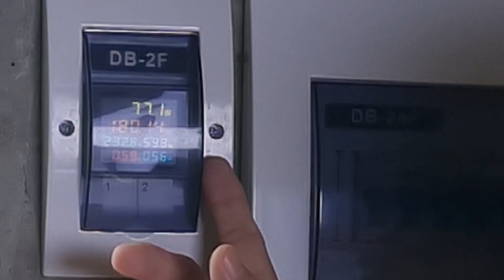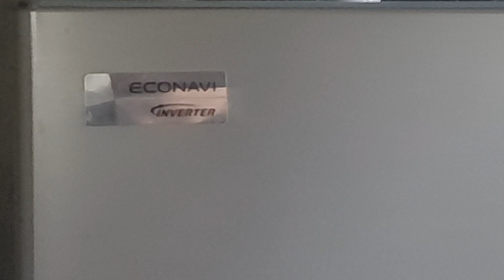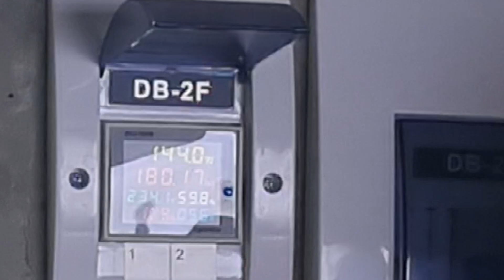TIP: How an Inverter Refrigerator Saves Power | Panasonic NR-BL268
in this video, i am probing how an inverter ref saves power.